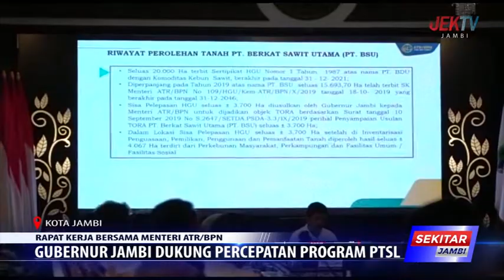GUBERNUR JAMBI DUKUNG PERCEPATAN PROGRAM PTSL